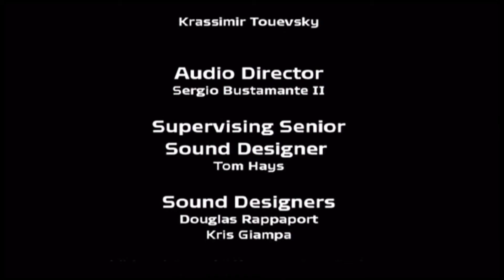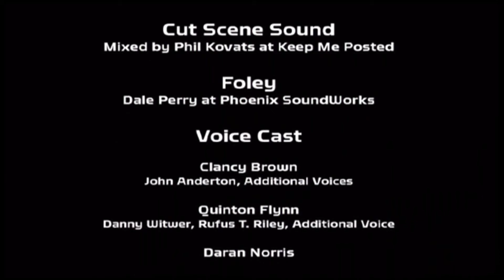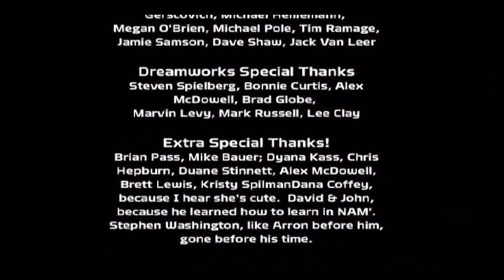Minority Report: Everybody Runs - The End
The End of the game. What will John Anderton do? Will he take his revenge and kill? Making the prediction come true? Or will he proof that he is not a killer?